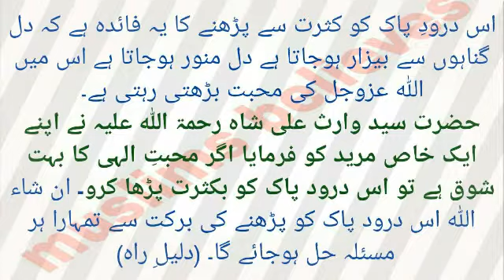Dilon ko mhbt e ILAHI se labraiz krne ka durood e pak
Is durood e pak ko kasrat se parhne se dil main ALLAH AZOJAL ki mhbt me izafa hota rehta he. Dil pur noor hota he. Gunaho or dunyawi lazat se nijat milti he.